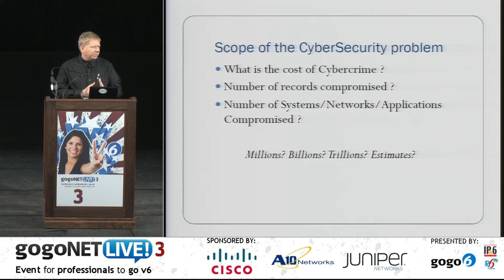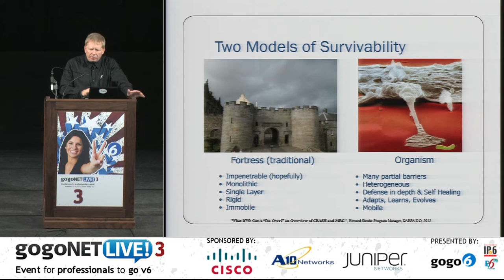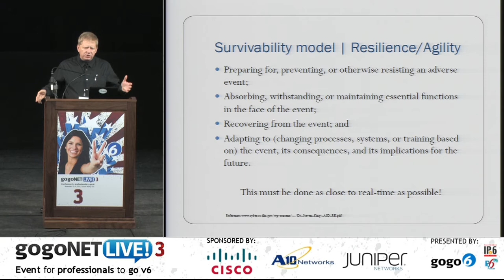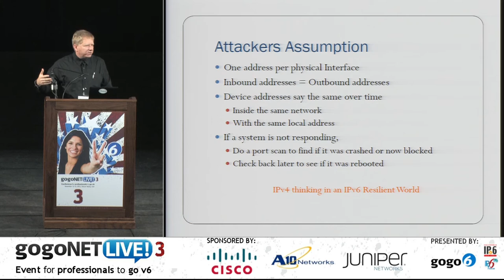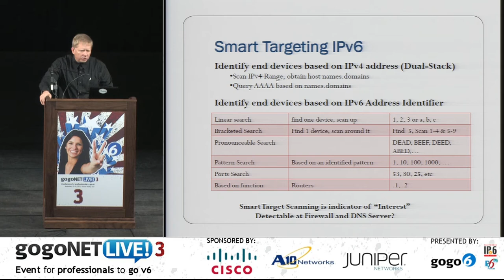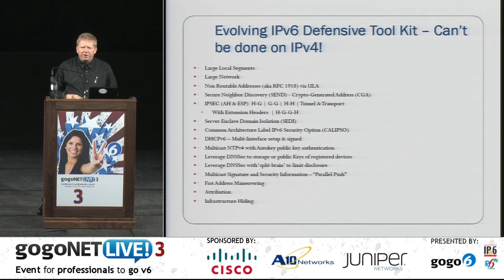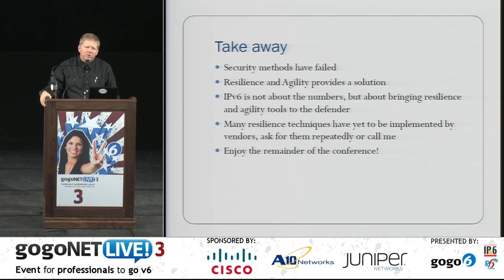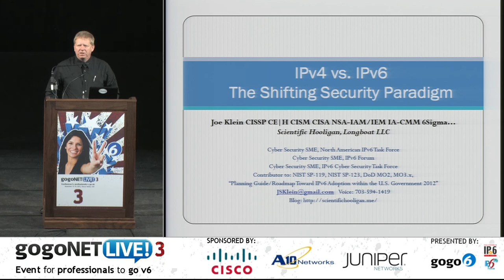IPv4 vs. IPv6 The Shifting Security Paradigm by Joe Klein at gogoNET LIVE! 3 IPv6 Conference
gogoNET LIVE! 3: Enterprise wide Migration.
November 12 -- 14, 2012 at San Jose State University, California

PRESENTATION
IPv6 Security

SPEAKER
Joe Klein - Cyber Security Principal Architect, QinetiQ